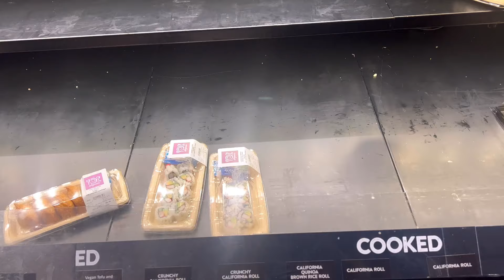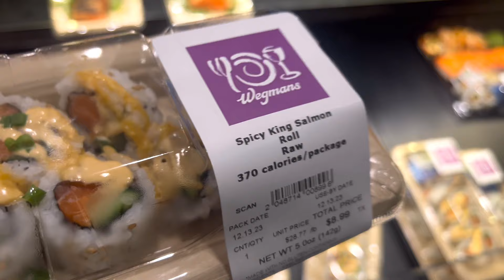WEEKLY VLOG | IT'S GIVING RAPUNZEL! | Maintenance, Amazon Haul, Pack w/ me & more! GlosssyBoss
Hey beauties!

I've been in my consistent BAG!! Ya'll gotta give me props LOL. Anyways, back with another vloggy vlog, new hair, clean w/me, pack with me and more! Enjoy!

XOXO,
GlosssyBoss